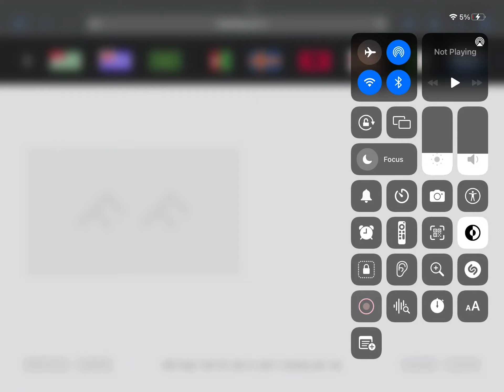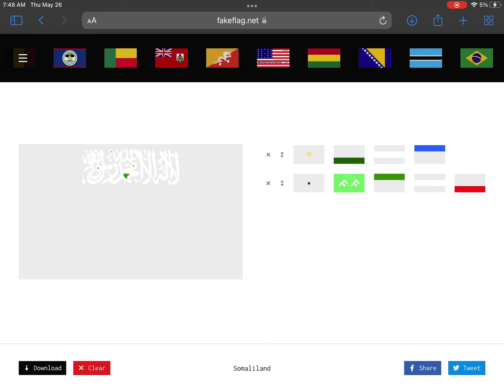Cool Websites: fakeflag.net